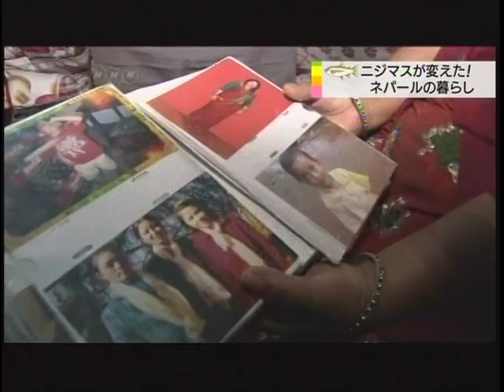Nepali Scientist's Life Time Achievement : Rainbow Trout Farming in the Himalayas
Rainbow trout in Himalayan pristine water: Our dream of bringing fish farming technology for all Nepal came true, An excellent NHK presentation for all. Thanks to NHK